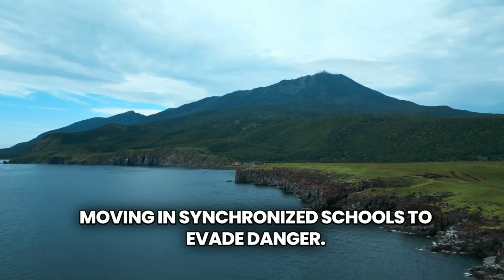OCTOPUS vs SQUID: THE ULTIMATE BATTLE OF OCEAN MASTERMINDS! | THE NARRATIVE NOOK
🐙 OCTOPUS vs. SQUID: Who is the true mastermind of the ocean? 🦑

These two incredible cephalopods have fascinated scientists and ocean lovers alike, but which one reigns supreme? In this mind-blowing deep-sea showdown, we compare the intelligence, defense mechanisms, hunting strategies, and survival skills of the octopus and the squid!

🔹 Is the octopus the smartest invertebrate on Earth?
🔹 How do squids use teamwork and speed to dominate the ocean?
🔹 Which one has the ultimate escape strategy?
🔹 Who wins the battle of brains vs. brawn?

From camouflage masters to jet-propelled hunters, this video breaks down everything you need to know in a way you’ve never seen before!

CHAPTERS:
00:00 INTRO
00:10 BATTLE OF THE OCEAN INTELLECTS
01:58 EVOLUTIONARY ORIGINS – ANCIENT SURVIVORS
03:30 INTELLIGENCE & PROBLEM-SOLVING SKILLS
04:48 HUNTING STRATEGIES – AMBUSH VS. SPEED
05:51 DEFENSE MECHANISMS – ESCAPE ARTISTS OF THE SEA
07:13 SOCIAL LIFE – LONER VS. TEAM PLAYER
08:29 BRAINPOWER – WHO IS THE TRUE GENIUS?
09:31 FINAL SHOWDOWN – WHO REIGNS SUPREME?
10:31 THE MYSTERY CONTINUES…

👍 LIKE this video if you love marine life!